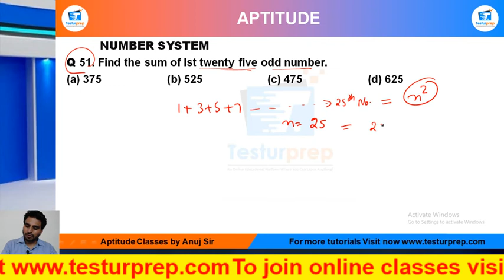Q51-Find the sum of Ist twenty five odd number.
# Number System  # Number System  basic # Number System  ShortTricks

MockoPedia Number System  PRACTICE Q51 :

Q 51. Find the sum of Ist twenty five odd number.

From the ease of your home, you can be perfectly prepared for the exam of your dreams as mockopedia brings you a multitude of learning solutions and video lectures that cover the maximum required subjects for every government exams, abroad studies and campus placement tests. In this video series, Mockopedia has curated all the commonly asked questions for Math(quant) that comprises of Number System  Math(quant) tricks, Number System , test Math(quant) in Hindi, Number System  for SSC GD 2021,  Number System  questions for ICET, Number System  questions for BSTC, C questions for afcat and much more. With Mockopedia practice papers and worksheets you can score 70% better marks than your usual scores. It helps you evaluate and polish yourself for the real test with 100% efficiency and accuracy. Number System  Math tricks, Number System , Number System  questions in Math , Number System  questions for mcat exam, Number System   questions for ssc cgl, Number System  questions for competitive exams, Number System   practice, Number System  questions ugc net, Number System  questions and answers, Number System  question for cpo, Number System  question for afcat, Number System  question solve, Number System  questions for ctet, Number System  all type questions